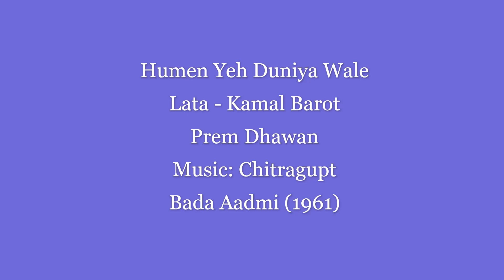(1961) (Bada Aadmi) (Lata-Kamal) Humein Yeh Duniya Wale (Chitragupt)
Humein Yeh Duniya Wale
Playback: Lata-Kamal Barot
Lyrics: Prem Dhawan
Film: Bada Aadmi (1961)